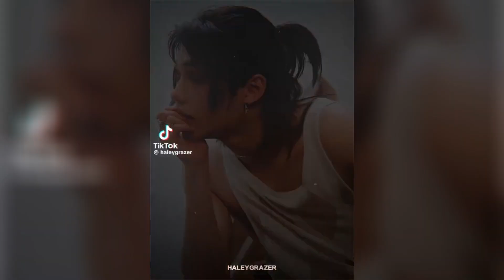Lee Felix Edit Compilation #4